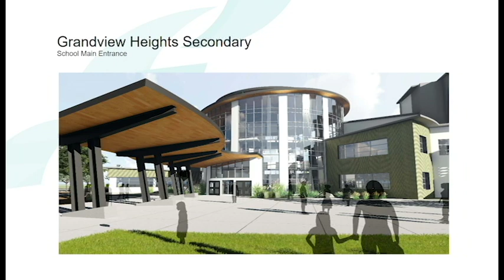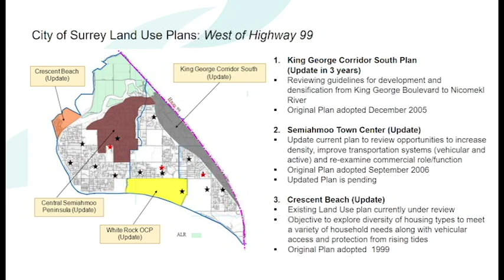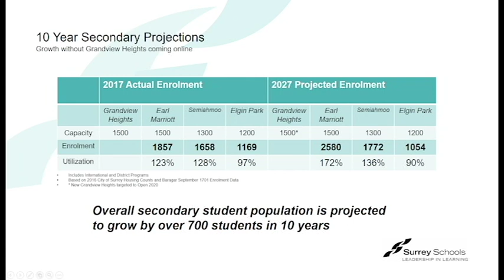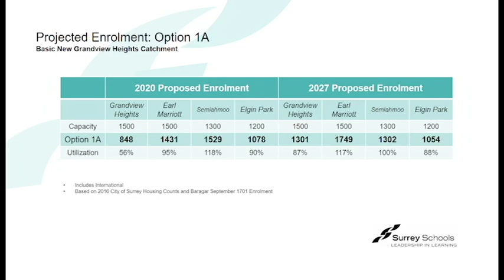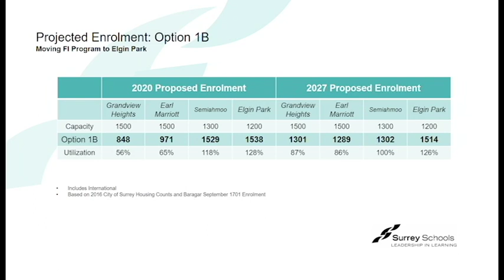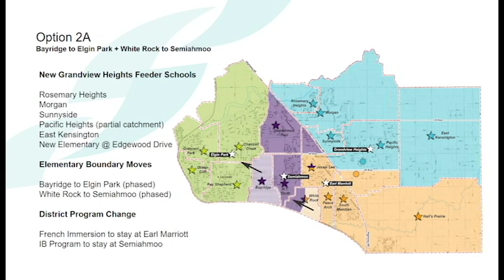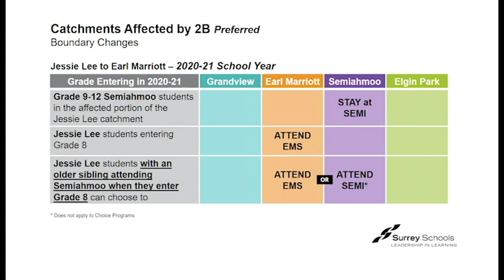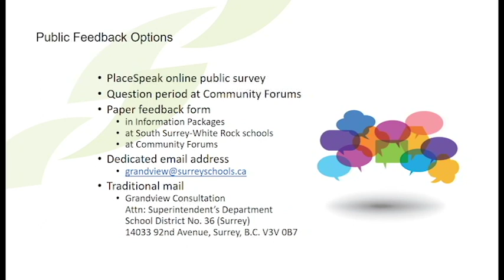Grandview Heights Secondary community forum PowerPoint (English)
Video version of the Grandview Heights Secondary community forum PowerPoint presentation.